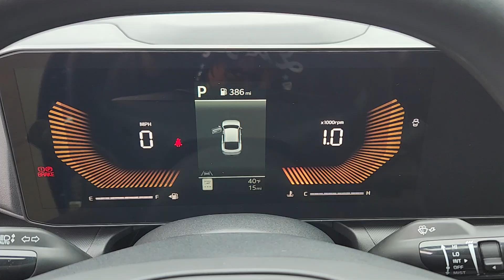2025 Kia K4 LXS Windsor, Ft Collins, Greeley, Loveland, Longmont CO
New 2025 Kia K4 LXS available at Fowler Kia of Windsor located in 1111 Southgate Dr, Windsor, CO, 80550.
Stock#: W250243 - VIN#: 3KPFT4DE3SE030182

See for yourself when you take it out for a test drive. Our professional staff looks forward to giving you excellent service! The following are some of this vehicles highlighted options: Apple Carplay®/Android Auto®, Touchscreen Infotainment System, Keyless Entry, Satellite Radio, Heated Mirrors, Steering Wheel Audio Controls, Aluminum Wheels, Alarm, Electronic Stability Control, Intermittent Wipers. Don't miss the opportunity to take this vehicle out for a test drive. Our team will give you an outstanding customer experience. Stop in today!